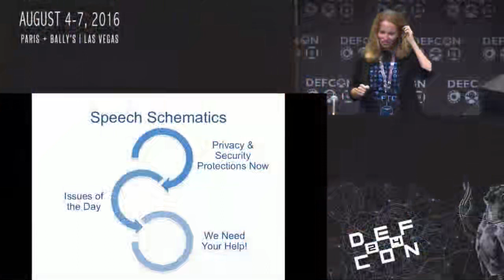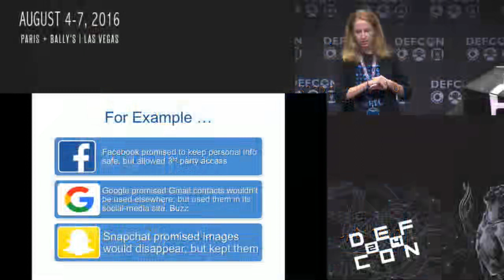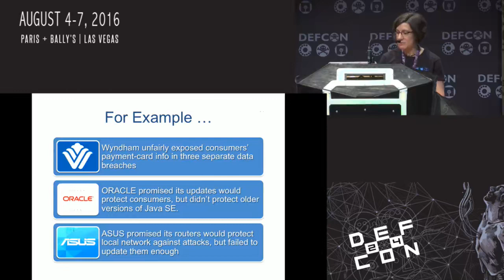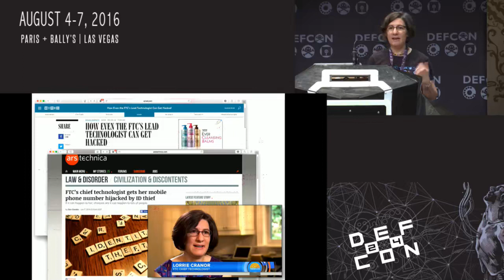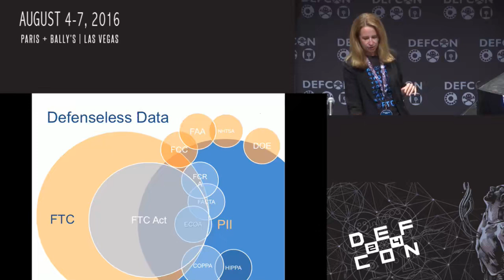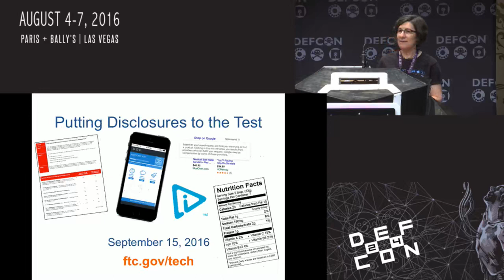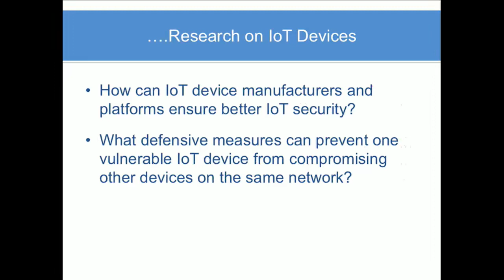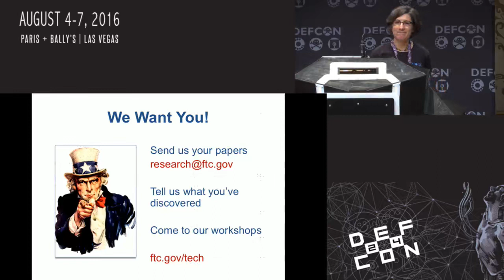Research on the Machines: Help the FTC Protect Privacy & Security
Machines are getting smarter – so consumer protection enforcers like the Federal Trade Commission need to get smarter too. The FTC is the lead federal agency for protecting the privacy rights and data security of American consumers. In the last year, it brought several enforcement actions against companies for violating consumer privacy and data security and launched new initiatives – PrivacyCon, Start with Security, and a new Office of Technology Research and Investigation– to improve its capabilities and responsiveness to new threats to consumer privacy and security. But the FTC needs your help. Today it is announcing a call for research on specific topics in order to broaden its capabilities to protect consumers. Come learn about the policy responses to the rise of the machines, the FTC’s cases and research initiatives, and how you can help.